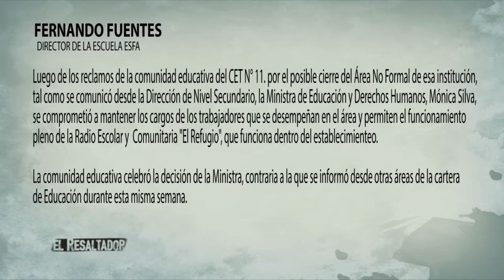El Resaltador 8 | Bloque 1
Fecha de emisión: 13 de abril

Entrevistado: Santiago Rey